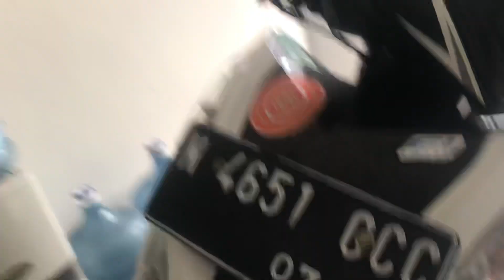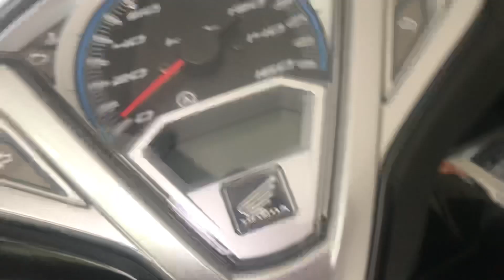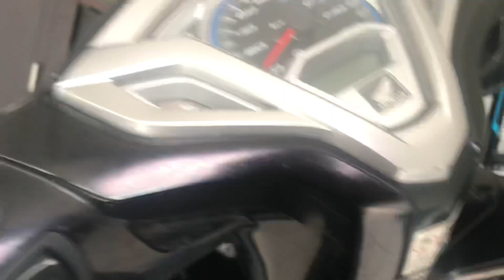Review Honda Vario CBS - Indonesia